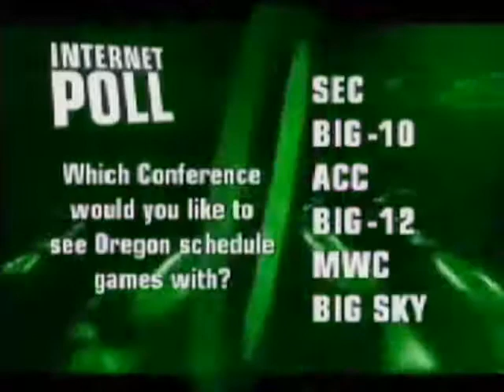2003 Mike Bellotti Show: Oregon @ MSU 8 30 2003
Mike Belotti Show recapping the Aug. 30, 2003 Oregon at Mississippi State college football game.